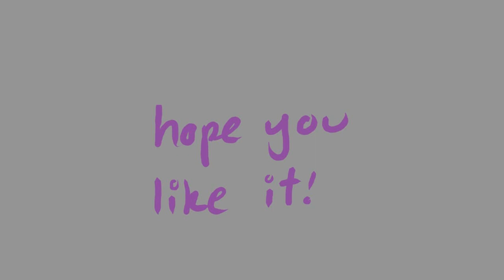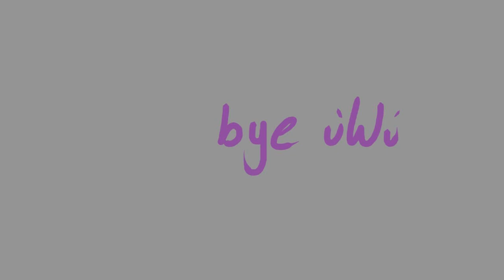Saint Bernard Animatic || Sanders Sides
Wow.
She actually remembered to upload.
*sees the end*
UNFINISHED AGAIN?

Yup.
I'm tired and I want to post something.
This also took forever since it's colored.